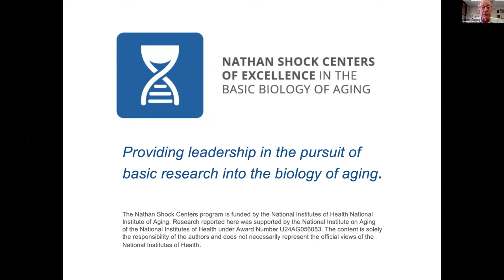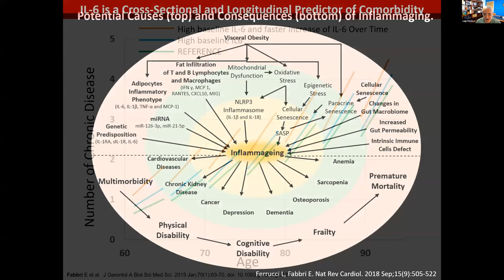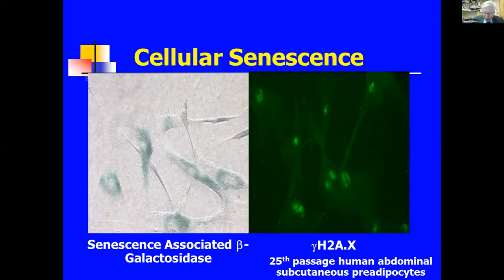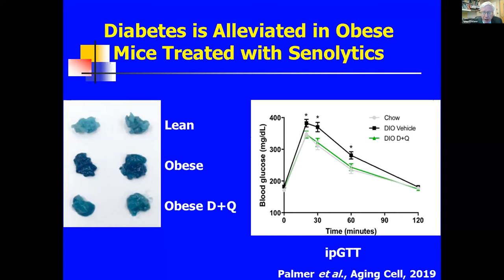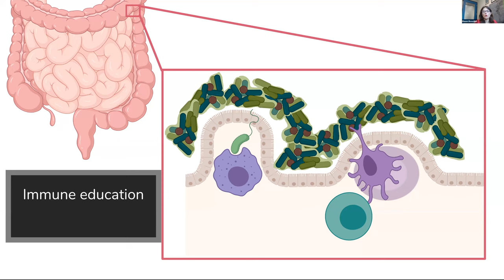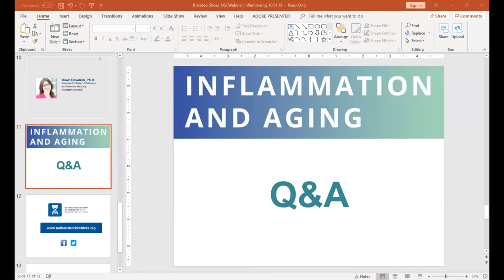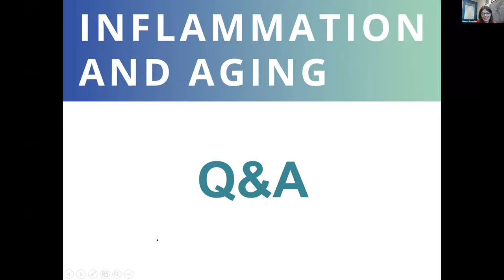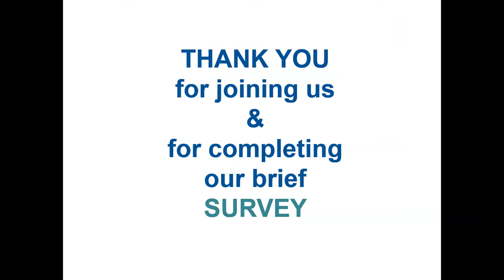Webinar | Inflammation And Aging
On October 1, 2019, the Nathan Shock Centers Coordinating Center hosted a free webinar titled "Inflammation and Aging."